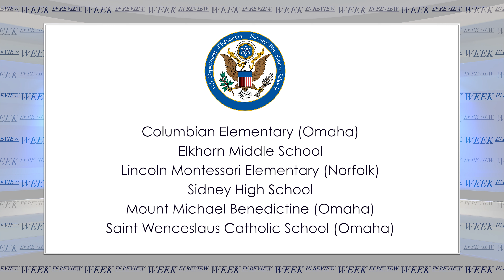9-27-19 Week In Review